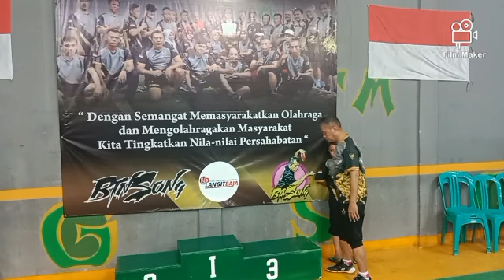Inilah Para Juara Turnamen Tenis Meja Single dan Dobel Rajo Cup 2 di PTM GSG Jakarta, 26-27/10/2024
Inilah para juara Turnamen Tenis Meja Single dan Dobel Rajo Cup 2 di GOR PTM Gabungan Semua Generasi (GSG) Jakarta, 26-27/10/2024.

Lokasi: GOR PTM GSG , Jl Perikanan I No 13 Kelurahan Srengseng Sawah, Kecamatan Jagakarsa, Jakarta Selatan.

Kategori Dobel:
Juara I Makhzum Rajo/Binsong
Juara II Carto/Hera
Juara III bersama Haji Zulfi/Agus Dj dan Anton/Santi

Kategori Single:
Juara I Amar, panggilan akrab Nur Agus
Juara II Rommy
Juara III bersama Suparno dan Bahar